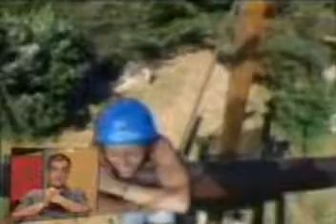Nedeljom 2/3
Isjecak (drugi dio) iz emisije "Nedjeljom" na RT Crne Gore i promocija Sportske Asocijacije Budve i programa kulturne razmjene sa SAD ispred CCUSA za mlade izmedju 18 i 29 godina.